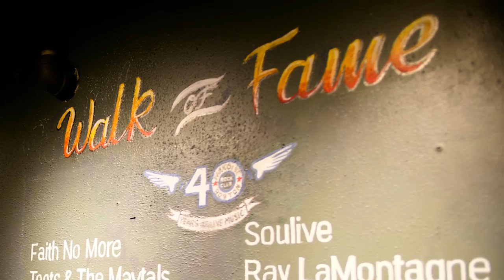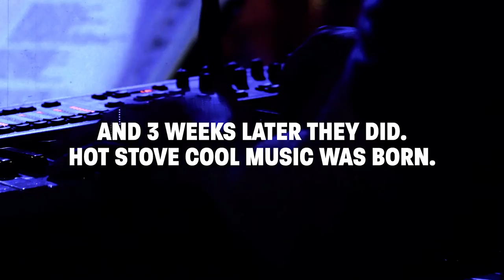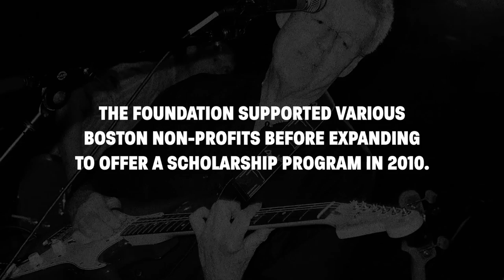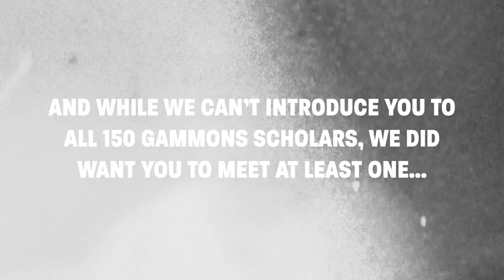Baseball Furies Presents: Celebrating the 20th Anniversary of Hot Stove Cool Music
A brief look at the story of Hot Stove Cool Music through the eyes of the people that created it and helped it grow!  Featuring Peter Gammons, Theo Epstein, Kay Hanley, and many more!

This video piece was produced by the team behind Baseball Furies, a documentary that explores the complex relationship between baseball, music, and artists who reject the cookie-cutter parameters of the American Dream.